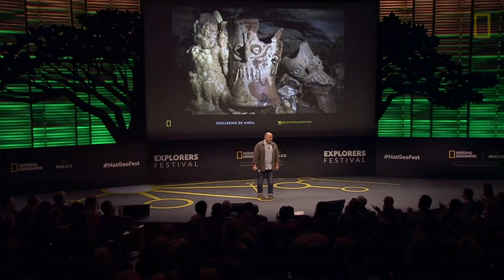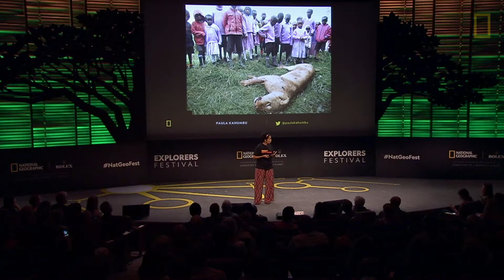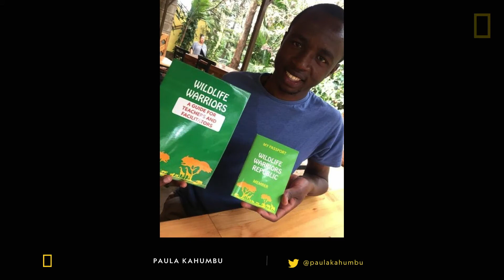Through the Eyes of National Geographic Explorers | Explorers Festival 2019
Our National Geographic Explorers have spearheaded action to protect elephant populations, captured unparalleled photographs of marine animals, explored Mexico’s underwater caves, and so much more. At National Geographic Explorers Festival, five Explorers who are pushing boundaries — Guillermo de Anda, Archana Anand, Brian Skerry, Asha de Vos, and Paula Kahumbu — took the stage to share their updates from the field.

Speakers: Guillermo de Anda, Archana Anand, Brian Skerry, Asha de Vos, Paula Kahumbu

The National Geographic Explorers Festival brings together innovative scientists, conservationists, explorers, and storytellers from around the world to share their discoveries, insights, and solutions for creating a more sustainable future.